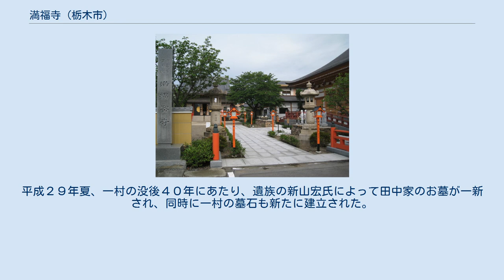満福寺 (栃木市)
満福寺（まんぷくじ）は、栃木県栃木市にある真言宗智山派の寺院。
山号を「教王山」、院号を「遍照光院」という。
奥の細道霊場十八番札所。
ご本尊は大日如来（金剛界）。
他に開運厄除大師をはじめ悪運断ち三鬼尊・子授け観音・縁結び歓喜天・身代り地蔵尊などを祀る。
 鎌倉時代の1262年（弘長2年）、洛南醍醐寺報恩院の学僧 憲深和尚の室にいた朝海法印が、日光修験に赴いた折、下野国都賀郡太平山の山麓（現 栃木市薗部町）に住坊を建立し、山林修行に励む傍ら天下泰平・万民豊楽の祈祷を行ったことに始まる。
 天正年間、皆川城主・皆川広照の栃木城及び城下町造営の際、命によって現在の地（栃木市旭町）に移され、城下町東の木戸守衛を兼ねる。
1591年（天正19年）11月には、関東八州に移った徳川家康の鷹狩りの折休息所となり、住持の応接にすこぶる満悦し朱印五石を賜わる。
 以来寺勢大いに振い、江戸期には十間四面の大本堂を中心に、大門・御成門・多宝塔・大師堂・薬師堂・不動堂・稲荷社・聖天堂・三鬼堂・大書院・住房等が、広い境内に建ち並ぶ大伽藍を擁した。
しかし1862年（文久2年）、大火により堂宇をことごとく失った。
 以後しばらく無住の時期もあったが、1897年（明治30年）、富山県射水郡から出た長澤泰純が晋住して復興に着手。
しかし、廃仏毀釈の影響や世の時勢によって復興は思うにまかせず、民家風の仮本堂兼客間兼庫裡一宇にとどまったまま大戦後もしばらく推移した。
 全山焼失110年後の、1972年（昭和47年）現住 長澤弘隆が晋住し、復興の機運を得て本堂を再建し、1985年（昭和60年）には客殿・住坊を建設。
さらに、2011年（平成23年）、開創750年を期に新本堂「大毘盧遮那殿」を建立。
旧本堂は大師堂となり、同時に境内も大規模整備された。
 全国でも珍しい「赤・青（緑）・黒」三体一組の鬼神の像（左甚五郎の作とも定朝の作ともいわれる）。
戦後、閻魔大王の縁日の16日に合わせ、1月と8月の16日に縁日がひらかれてにぎわったが、この鬼は閻魔大王に仕える地獄の獄卒ではなく、江戸と日光を往来する修験行者によって尊崇されたヤマの守護神と推察される。
ちなみに、広島県宮島の弥山に「三鬼堂」があり福徳・知恵・降伏を司る三鬼大権現が祀られ、同じく麓の大聖院（真言宗御室派）の摩尼殿にも祀られている。
 栃木市生まれで、絵の考え方のちがいにより中央画壇と絶縁し、奄美大島で活動した日本画家 田中一村が、祖父母・両親や姉と共に眠っている。
平成２９年夏、一村の没後４０年にあたり、遺族の新山宏氏によって田中家のお墓が一新され、同時に一村の墓石も新たに建立された。
これに伴い、大師堂の裏手にあった一村供養碑は撤去された。